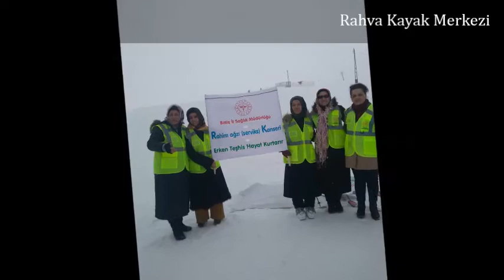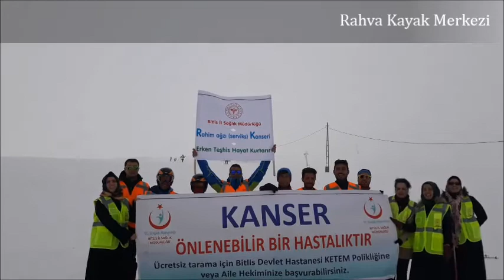Bitlis Serviks Kanseri 2018